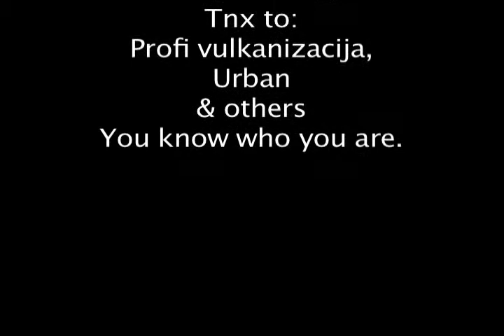Chuck Norris Approved drift video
Chuck Norris Approved drift video, featuring Hexa and Nissan 200sx S14 DVD.